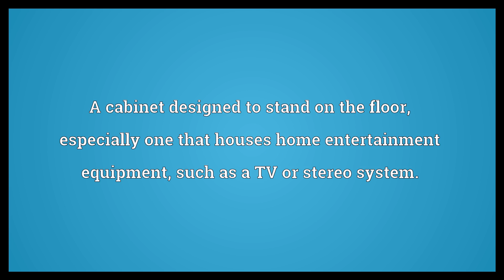Console Meaning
Video shows what console means. A cabinet designed to stand on the floor, especially one that houses home entertainment equipment, such as a TV or stereo system.. A cabinet that controls, instruments, and displays are mounted upon.. The keyboard and screen of a computer or other electronic device..  Console Meaning. How to pronounce, definition audio dictionary. How to say console. Powered by MaryTTS, Wiktionary